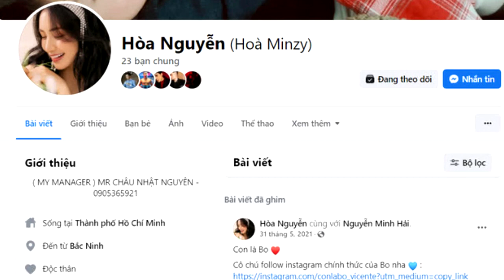HOT: Rộ lại đoạn CLIP Hòa Minzy QUỲ GỐI cầu hôn bạn trai lúc MANG THAI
Hòa Minzy và bạn trai Minh Hải trở thành chủ đề được quan tâm trong chiều tối ngày 17/2 khi lộ nghi vấn “đường ai nấy đi”. Ở thời điểm hiện tại, những động thái của người trong cuộc đều nhận được sự chú ý, bàn luận của dân tình.